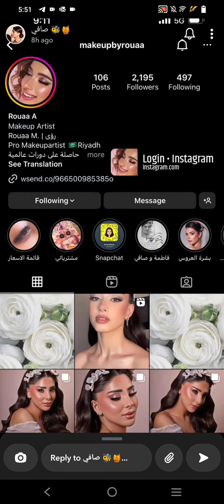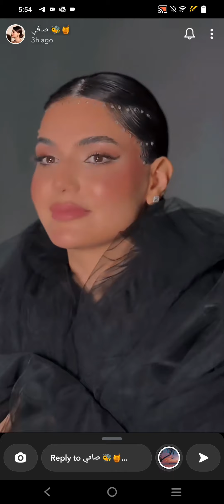ميك اب تتوريال | صافي